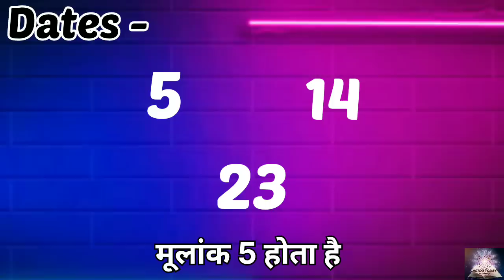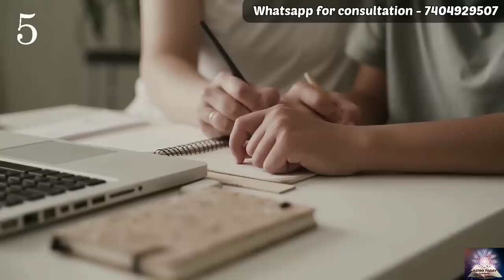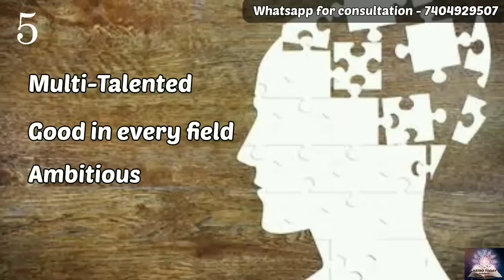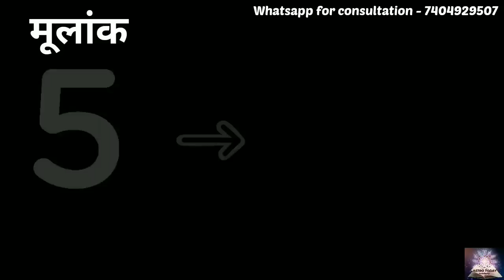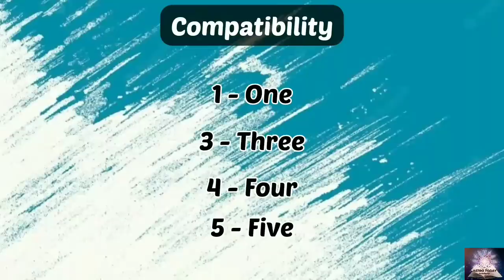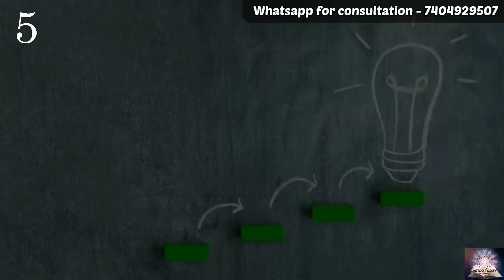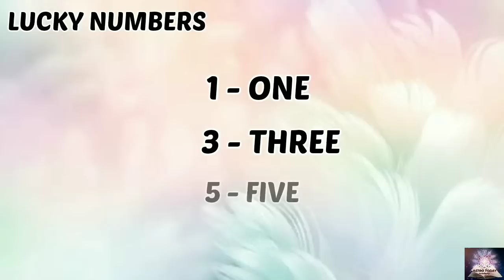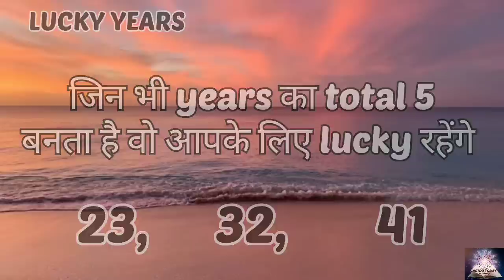Numerology For Number 5 | Mulank 5 Wale Kaise Hote Hain | Part-5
Mulank 5 wale kaise hote hain, 5,14 aur 23 tarikh ko janme log kaise hote hain, is video me  mulank 5 walo ke Money, career, nature, health, weakness, secrets, love life, lucky numbers, lucky colurs & remedies batayi gayi hain.